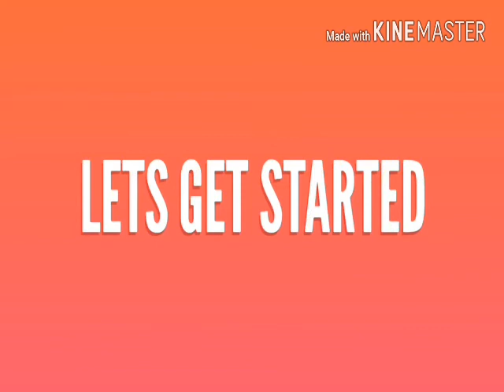Saree kuchu design 24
Try to share your valuable comments below